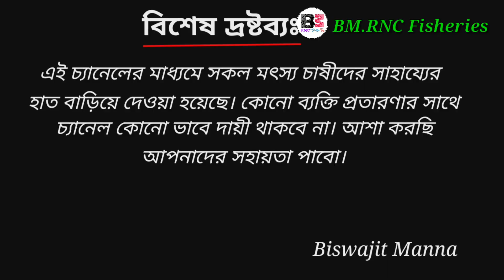Vannamei Shrimp Farming Process | ভেনামি চিংড়ি চাষ পদ্ধতি | BM.RNC Fisheries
বর্তমান সময়ে মাছ চাষ ও মাছ চাষের নিত্যনতুন পদ্ধতি সম্পর্কে জানতে ও শিখতে মানুষের আগ্রহ বেড়ে ই চলেছে। তাই সকল বিশ্ববাসীর কাছে বিজ্ঞান ক্রমে ক্রমে অনুসন্ধান দিয়ে চলেছে কি ভাবে নিত্যনতুন ভাবে বিজ্ঞানসম্মত ভাবে কম জল অপচয় করে কম সময়ের মধ্যেই অতিরিক্ত পরিমাণ মাছ চাষ সম্ভব । তাই ক্রমে বায়োফ্লক ও পরে এলো বটম ক্লিন টেকনোলজি ।
আজকের দিনে বটম ক্লিন টেকনোলজির সম্পর্কে মানুষের মনে অনেক প্রশ্ন ঘোরাফেরা করে ও সঠিক উত্তরের অপেক্ষায় রয়েছে।

আজকের ভিডিওতে আমি আপনাদের কাছে দেখাচ্ছি যে।
কিভাবে আপনি সফলভাবে ভেনামি চিংড়ি চাষ করবেন।

সেই পদ্ধতির লাইভ ভিডিও আপনাদের কাছে দেখানোর চেষ্টা করছি। আশা করি আপনাদের ভালো লাগবে।
ধন্যবাদ🙏।

*️⃣ পরামর্শ দাতা: বিশ্বজিৎ মান্না
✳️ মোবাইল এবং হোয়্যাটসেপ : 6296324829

আপনি যদি আপনার কোনো ব্যাবসা কিংবা মাছ চাষের পদ্ধতি সম্পর্কে বিশদ বিবরণ কিংবা অভিজ্ঞতা ও অন্য কোনো কালচার বা চাষের পদ্ধতি সম্পর্কে আমাদের চ্যানেলের মাধ্যমে প্রচার করতে চান তাহলে নিচের দেওয়া মোবাইল নাম্বারে যোগাযোগ করুন। 👇👇👇👇👇👇

📞📞মোবাইল: 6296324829 (BM.RNC Fisheries Helpline number & WhatsApp)

আশাকরি আপনাদের ভালো লাগবে, ধন্যবাদ🤝।